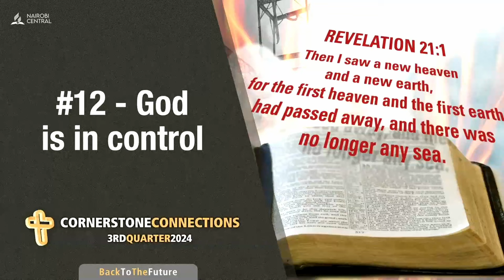#12 - God Is In Control - Teens Class | Cornerstone Connections Lesson | Q3 2024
Cornerstone Connections Lesson Quarter 3
Quarter Three Theme: Troubling Dream
Lesson 12: God Is In Control

0:00 Introduction & Mission Reading
4:16 Special Item
7:32  Lesson Discussion